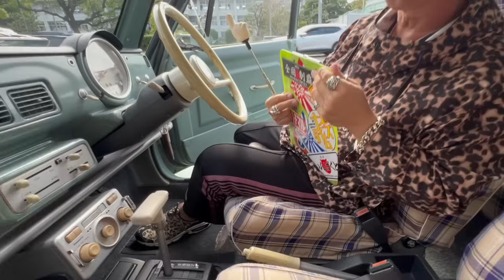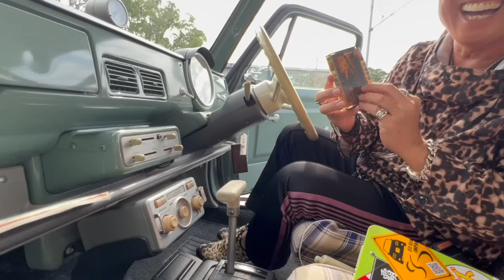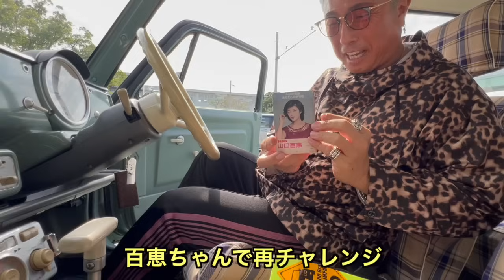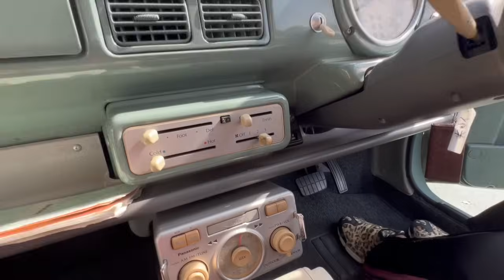【かわいすぎる日産パオ！コレ彼女に買ってあげた事ある！】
平成2年式の日産パオ！販売開始します！
近くの整備工場の社長さんが持ってきてくれました
購入の決め手は内装のオリジナル感
オプションのシートカバーもついてて
きれいでとってもかわいいです
クーラーもよく効きますよ
気になる方はカーセンサーみてくださいね

今回のうまいんぱくとは大好きなCoCo壱
ずっと食べてみたかった低糖質の
カリフラワーライスを食べました
味は美味しかったんですが…
詳しくはYouTubeみてくださいね！